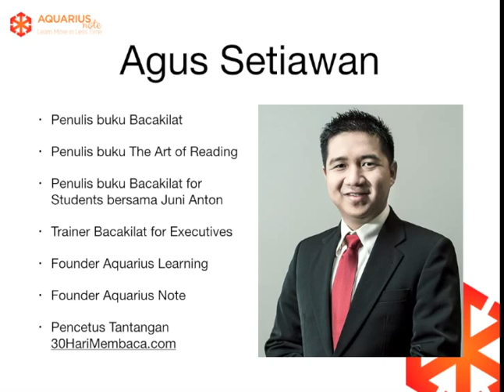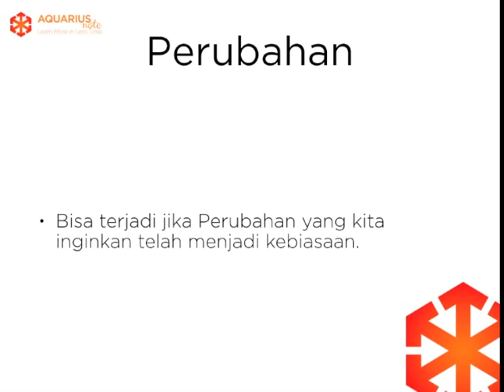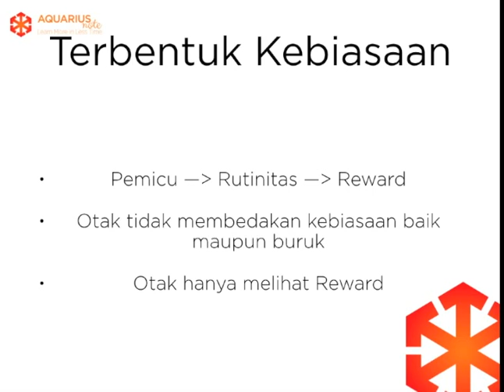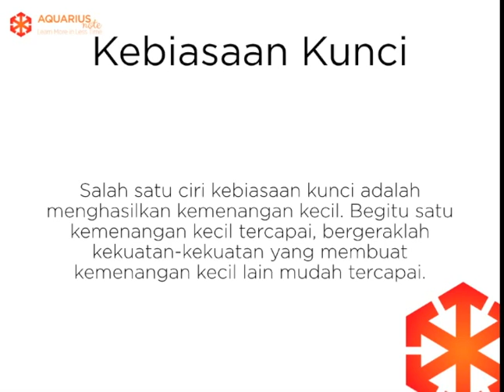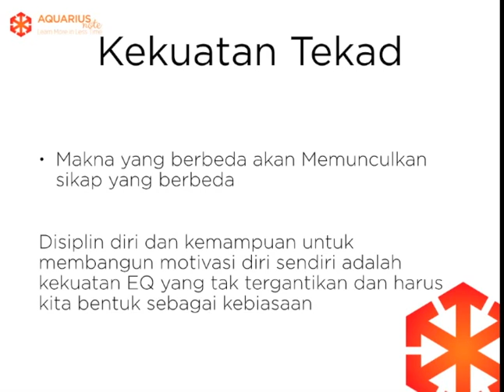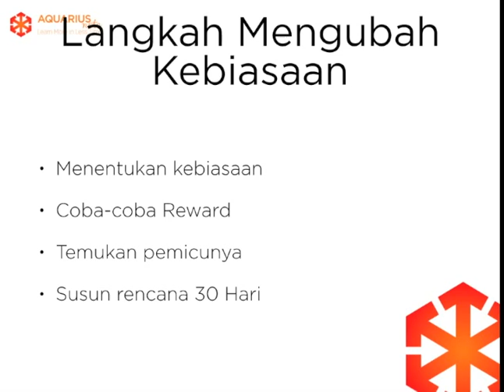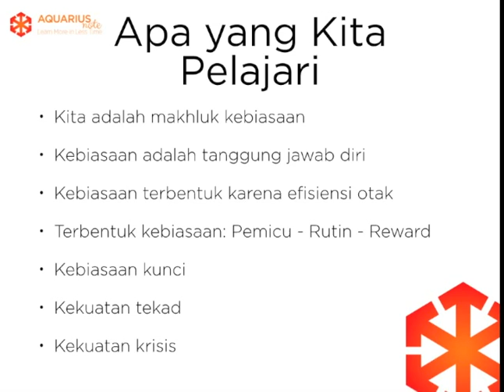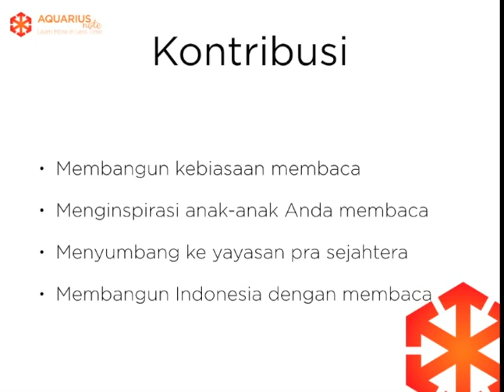Sharing AN 01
This video is about Sharing AN 01